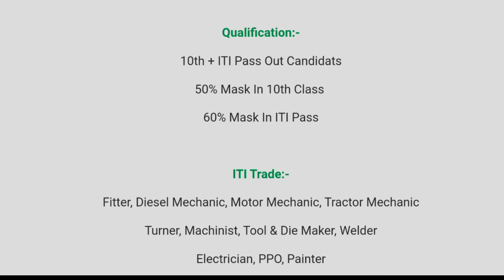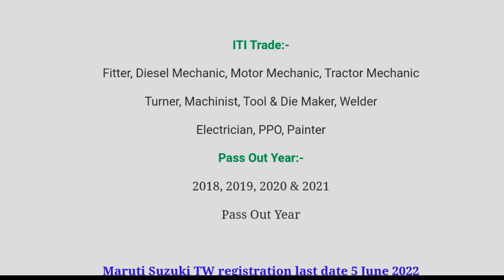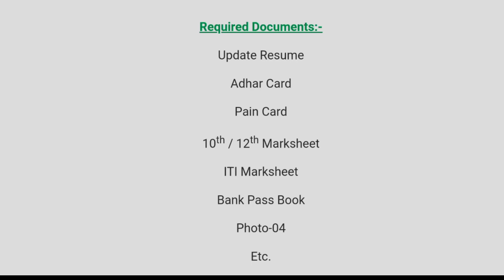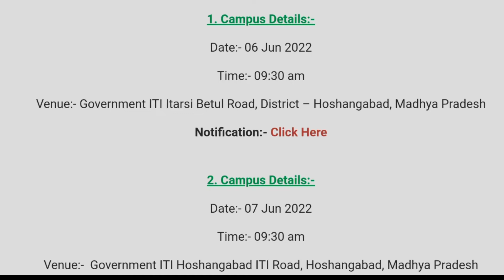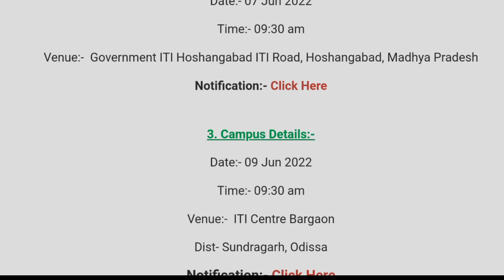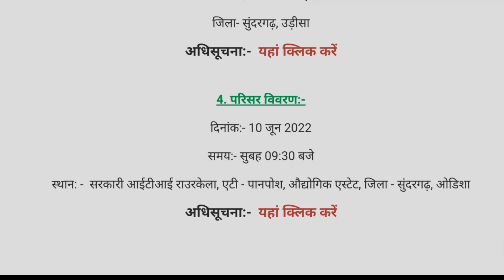4 दिवशीय कैंपस प्लेसमेंट सुजुकी मोटर कैंपस प्लेसमेंट 500 बच्चे लिए सभी ट्रेड वाले बच्चे भाग ले सकते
4 दिवशीय कैंपस प्लेसमेंट सुजुकी मोटर कैंपस प्लेसमेंट 500 बच्चे लिए सभी ट्रेड वाले बच्चे भाग ले सकते है

Video Link:-

system

iti campus

 10th, 12th,  iti, diploma,b.tech,many private